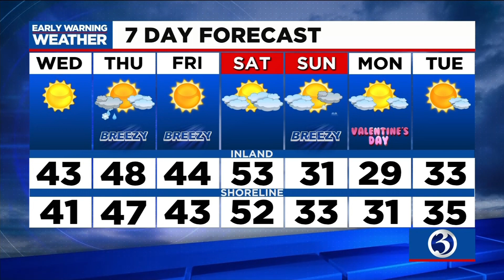You're Feb. 9 Eyewitness News & Early Warning Weather at noon